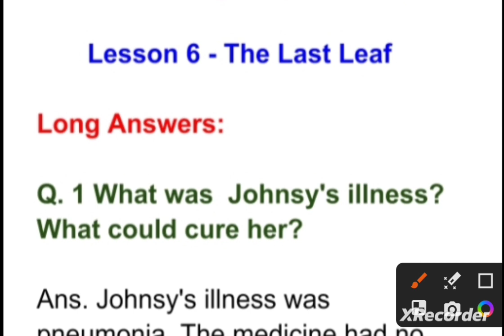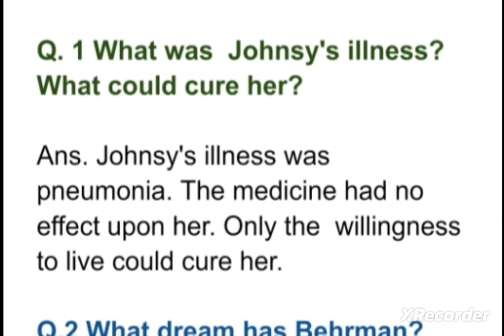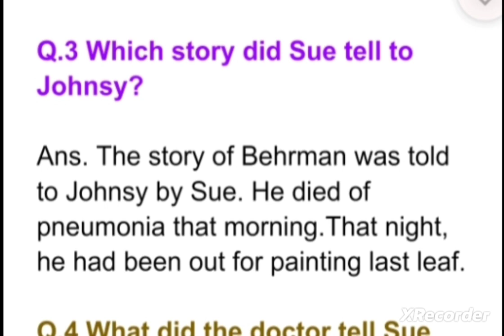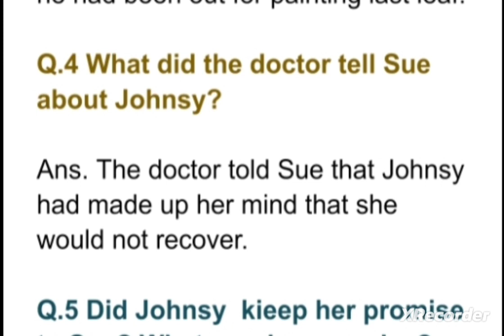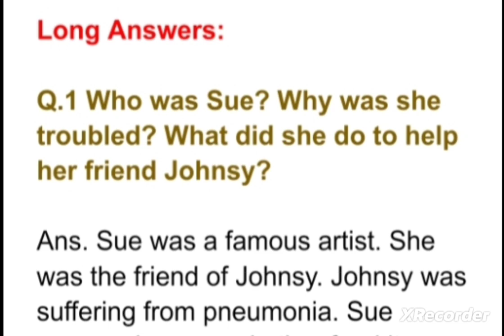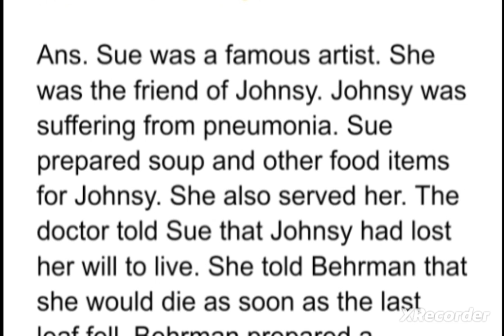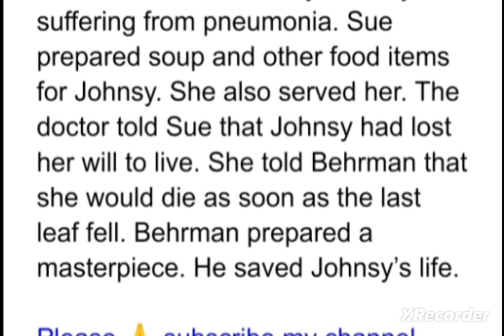Class 9 -English|Moments|L 6 The Last Leaf|Que. and Ans.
class-9 English (Moments)
Lesson -(The Last Leaf)
question and answers
speaking English Grammar
tgt PGT Lt Grade-English Other exams
tet uptet ctet super tet tgt pgt English
english grammar
speaking English
translation hindi to english
english grammar
up tet uptet ctet super tet
nda railway SSC ssc CGL Railways NDA
idioms phrases
english teaching English
synonyms antonyms synonyms antonyms